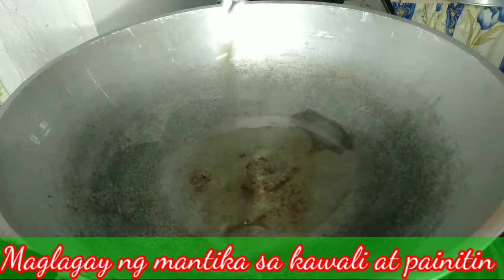Tortang Talong🍆| Neth's Kitchen Tv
eggplant egg tomato onion ground pepper#salt#seasoning

if you are running out budget try this tortang talong. I believed it does not cost you so much money.